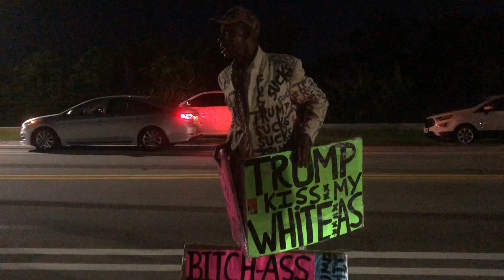Republican Woman Arguing Debating With Trump Protestor Outside Mar-A-Lago The Night Of The FBI Raid